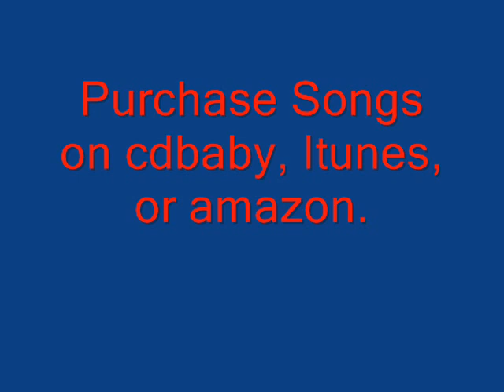11 All that Sneak Dissing {My Biggest Fan is my Mirror}